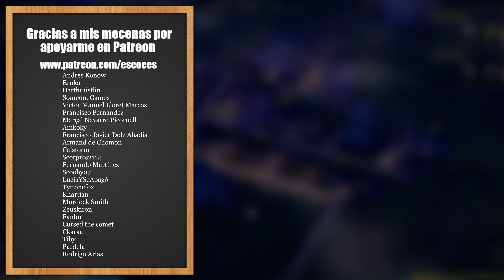EXPANSIÓN TERRITORIAL - ONE MILITARY CAMP Gameplay Español Ep2